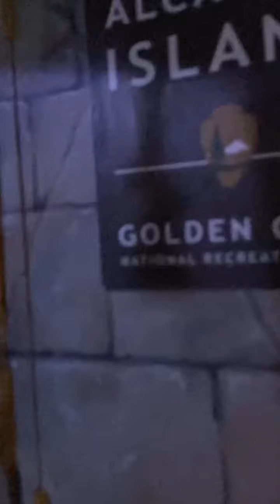Vlogmas Day 19: Legoland Part 2/ Going back home to Sacramento